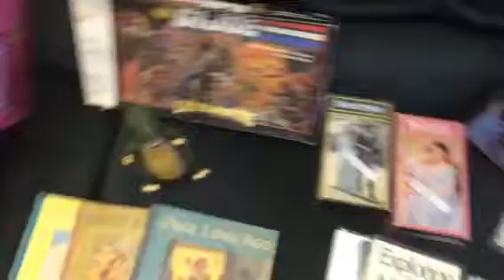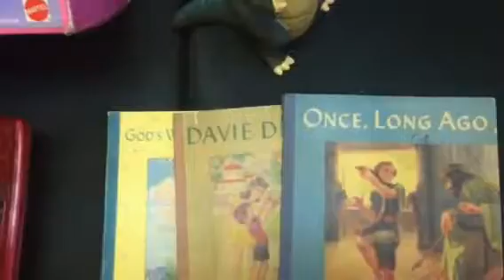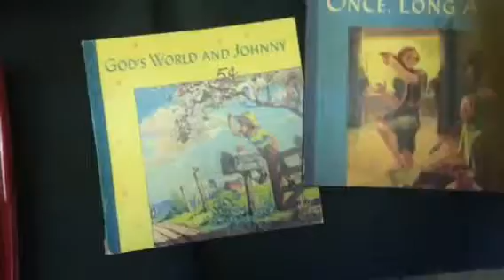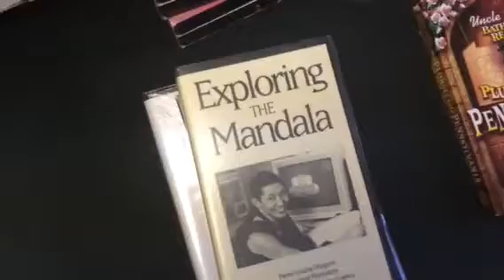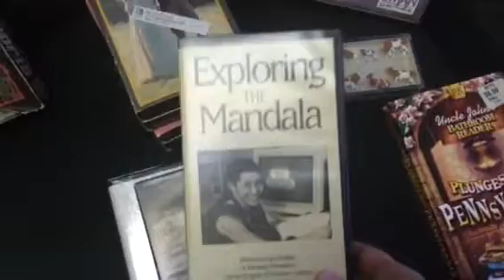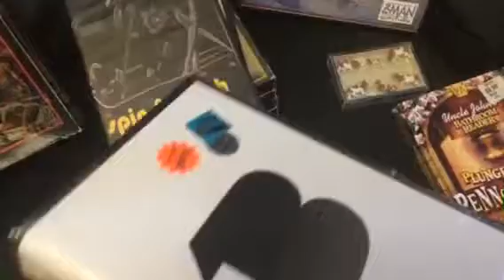Thrift Store Finds February 2015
My thrift store finds since the end of the yard sale season.